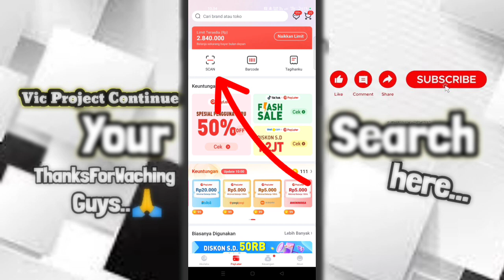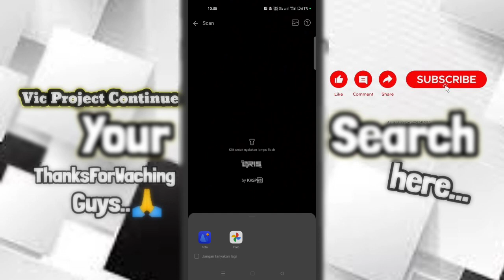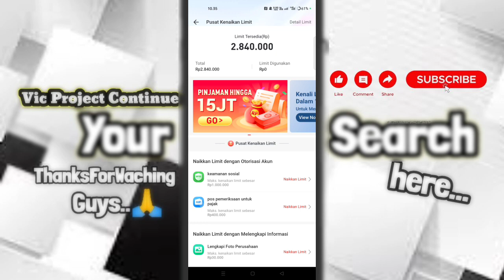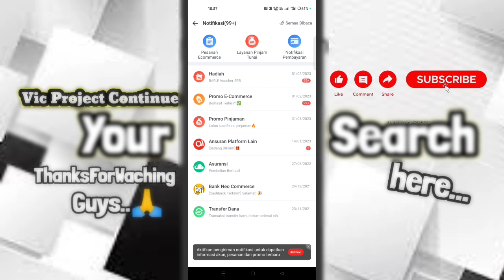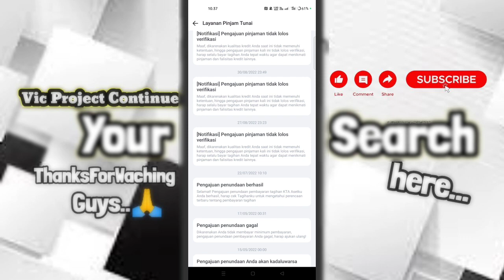Mengatasi Scan QR Akulaku Tidak Bisa Digunakan Terbaru 2023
qr akulaku,
scan qr akulaku,
pembayaran qr akulaku tidak bisa digunakan,
kenapa kode qr akulaku tidak muncul,
kode qr akulaku tidak muncul,
scan barcode akulaku tidak muncul,
qris akulaku tidak bisa digunakan,
cara menggunakan pembayaran qr akulaku,
bikin akun akulaku gagal terus,
scan qr akulaku tidak bisa digunakan,
cara scan qr akulaku,
cara mengaktifkan scan qr akulaku,
scan barcode akulaku,
cara aktifkan kode qr akulaku,
akulaku tidak bisa bayar,
akulaku qris,
akulaku belum bisa bayar,